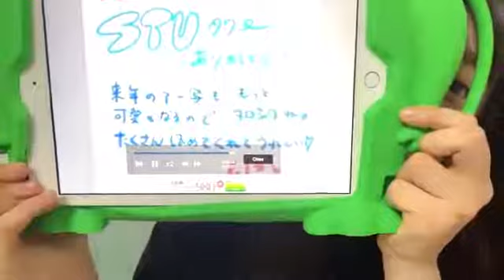工藤理子(STU48 2期生)2021年5月25日SHOWROOM